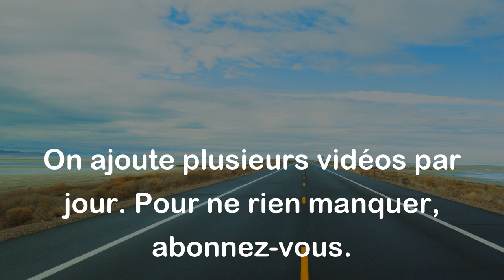Ne chargeons pas nos souvenirs avec une lourdeur qui a disparu. - William Shakespeare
Cette citation de William Shakespeare nous rappelle qu'il est inutile de porter le poids de nos souvenirs passés qui ne sont plus pertinents ou pertinents dans notre vie actuelle. Nous devrions plutôt nous concentrer sur le présent, et apprendre de nos expériences passées pour avancer dans la vie. En somme, il faut éviter de s'encombrer du passé pour mieux profiter du présent.